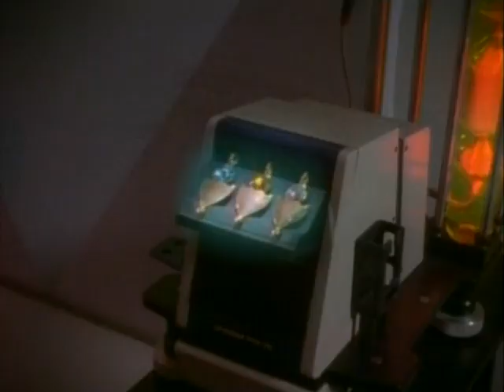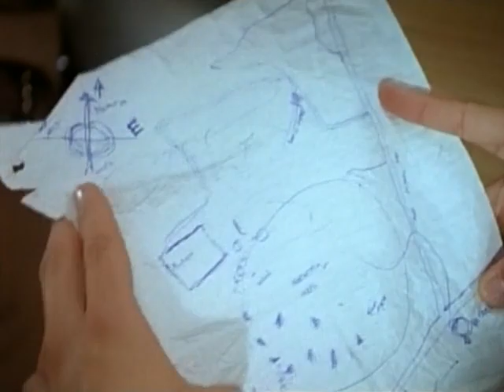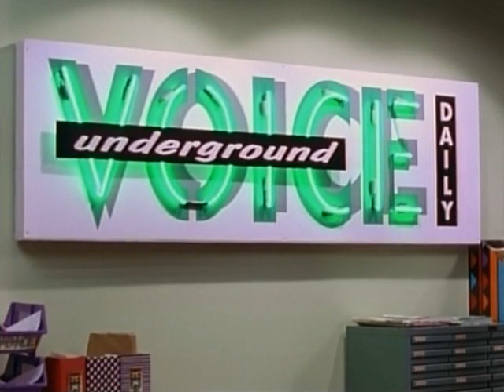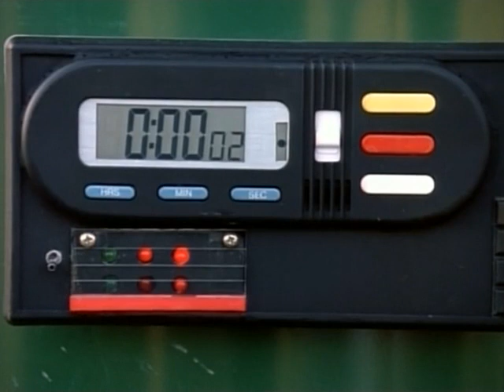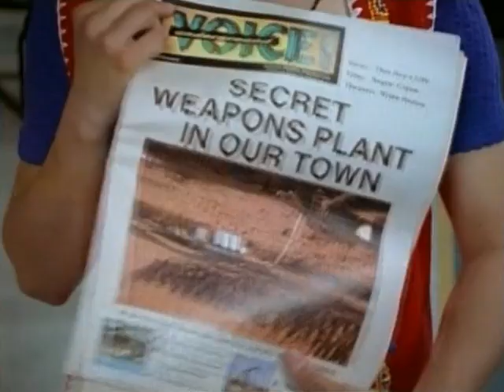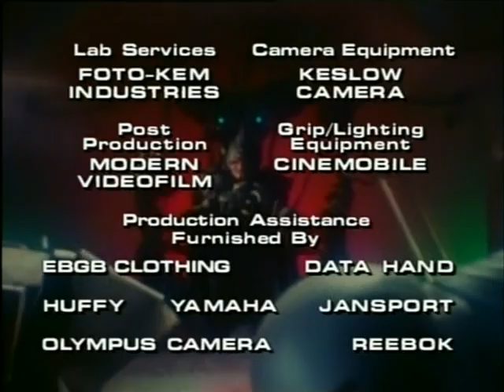VR Troopers "Kaitlin's Front Page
VR TROOPERS
KAITLINS FRONT PAGE